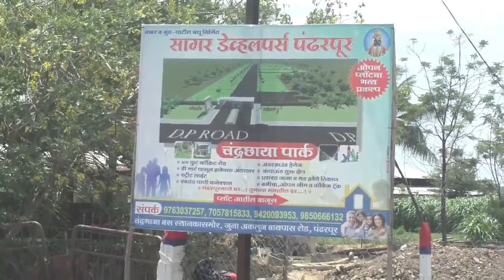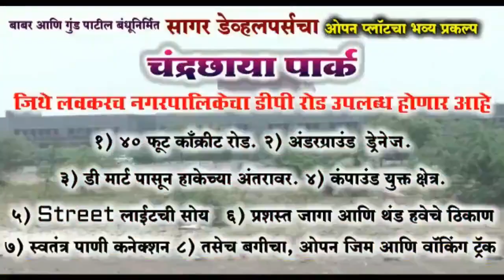युवराज पाटील,गणेश पाटील यांनी साधला बाभळगाच्या सभासदांशी संवाद